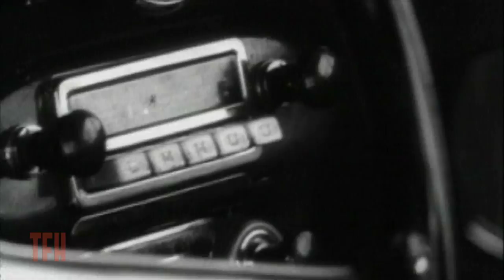Josh Olson on FASTER PUSSYCAT! KILL! KILL!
Busty broads on motorcycles pummel every guy they encounter in an‚ indelible example of female empowerment, grindhouse style. A trash classic from the mammary-fixated Russ Meyer, former king of the nudies turned sultan of sleaze.

Want to know more? The TFH Podcast has a full episode devoted to Russ Meyer!

Join Oscar-nominated screenwriter Josh Olson and his, ummm, "co-host" Joe Dante in conversation with filmmaker Miguel Arteta (BEATRIZ AT DINNER, CHUCK AND BUCK) for a freewheeling and wide-ranging conversation about all things Russ. It was the very first episode and you can check it out now wherever podcasts can be found.